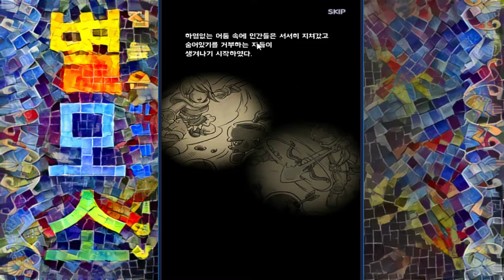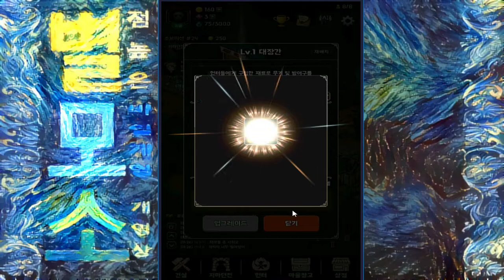훈수충 촌장님이되서 마을을 만드는 게임 - 이블헌터 타이쿤 (도바킴)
이블헌터 타이쿤 (도바킴)